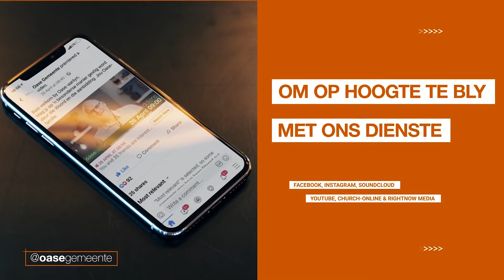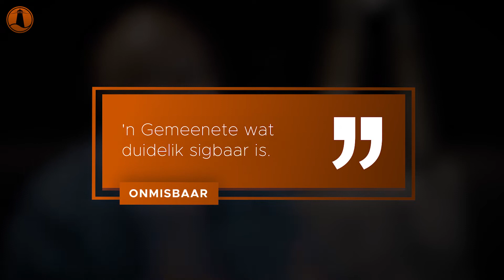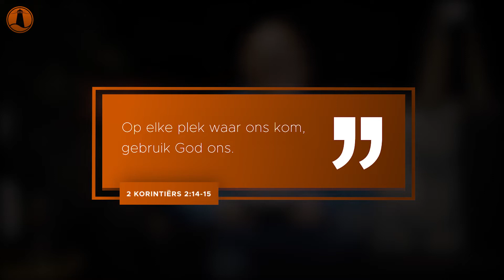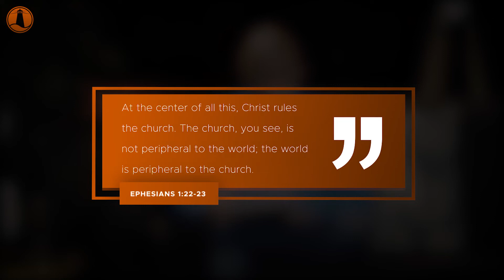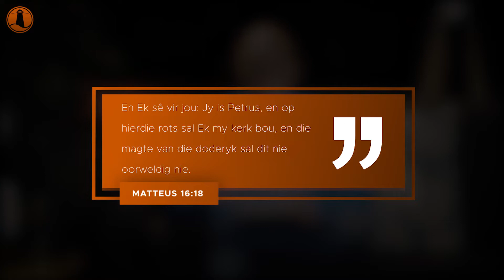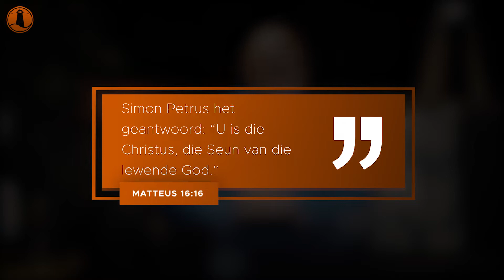ONMISBAAR - Midweek Herinnering // Week 1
Ons is so opgewonde oor die begin van ons nuwe reeks, ONMISBAAR. Ons skop ook hierdie week af met 'n nuwe insetsel - Midweek Herinnering. Ons sal elke Woensdag in diepte gesels oor die vorige week se episode. Ons vertrou dat hierdie tot jou hart sal spreek.